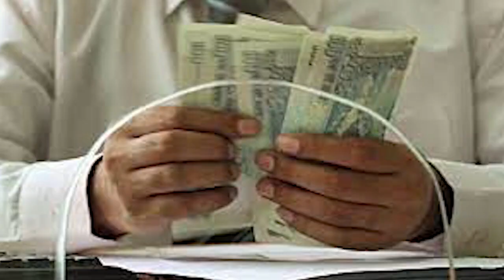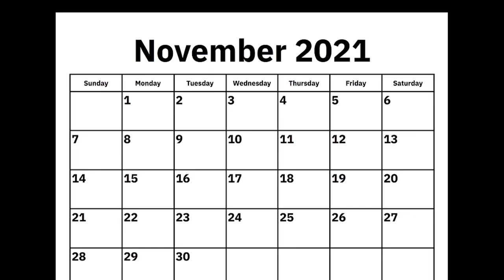Success Story of RCM legend SP Varma @rcmuniversity